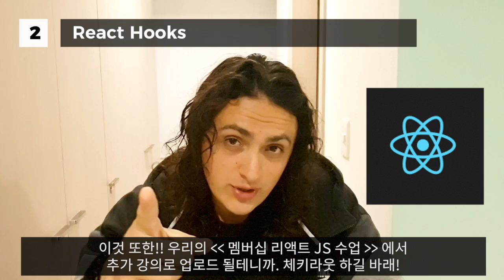2019년 반드시 알아야하는 웹 개발 트렌드 5가지는? | TOP 5 Web Dev Trends in 2019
이 영상은 곧 성지가 됩니다. (과연!?!?!)
TOP 5 Web Dev Trends in 2019?
Camera: Galaxy S9+
Location: Mexico City